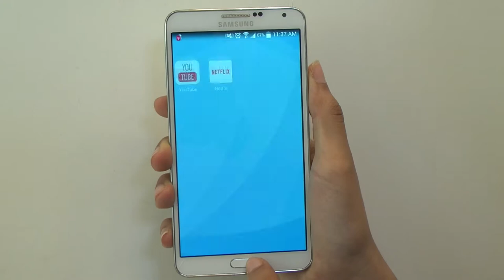Galaxy Note3 Commercial - Gibely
A 30 second commercial for Movie Making class at Wilbur Cross High School in New Haven, CT